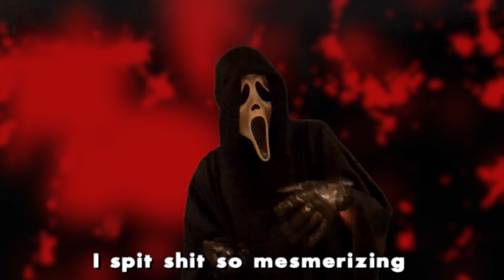Freddy vs Jason - Epic Rap Battle Parodies Season 2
Hello. Welcome to our twenty-seventh Epic Rap Battle Parodies. This battle features five horror movie slashers, Freddy Krueger, Jason Voorhees, Michael Myers, Leatherface & Ghostface.

-The ERBParodies Crew

▼ CAST ▼

Jason Voorhees: N/A

WoodenHornets: Himself

▼ CREW ▼
Created by: Nathan Provost

Written by: Mat4yo, Froggy, Zombielicker, Mancha & EDXBeats

Beats Produced by: EDX Beats & Beatgeekz

Battle Mixed by: Nathan Provost & RLYoshi

Edited by: WoodenHornets

-The ERBP crew